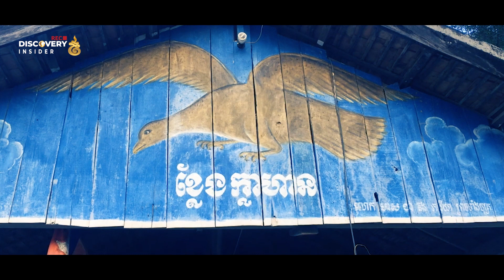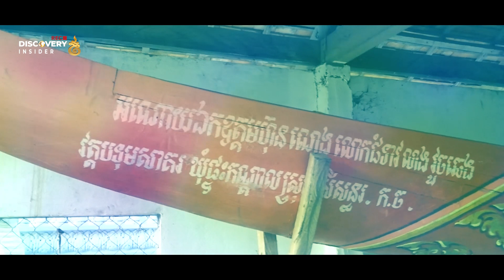ទូកប្រណាំង និងទំនៀមអ្នកស្រុក ភាគ២ | Boat Race and Local Traditions Part 2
ប្រភព: AMS Khmer civilization
អត្ថបទដោយ៖ កញ្ញា ហៀង សុវណ្ណមរកត